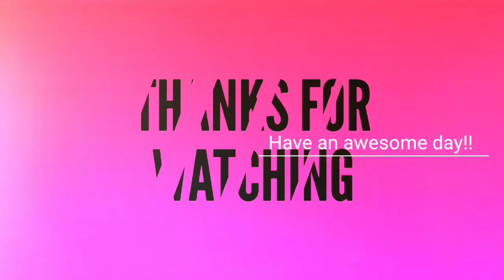Where is everyone? | Limbo (Demo)